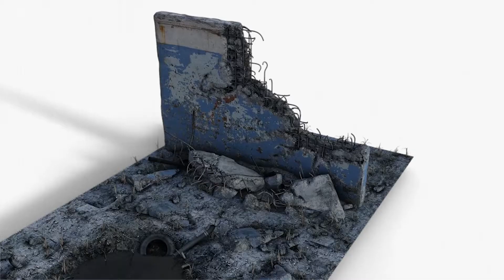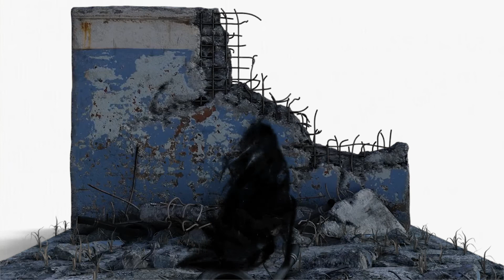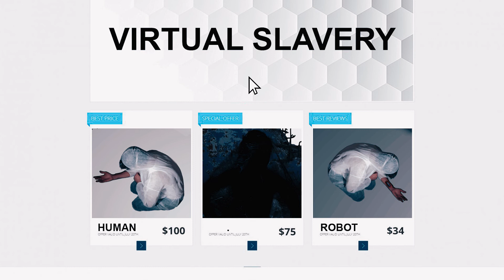A PRODUCT OF TODAY - TDSB Creates 2019